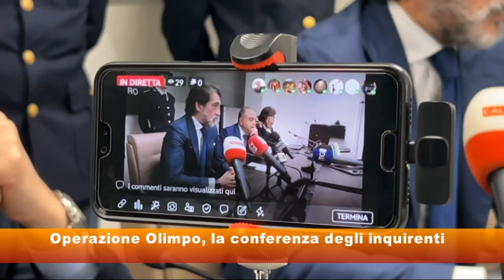Operazione Olimpo, la conferenza degli inquirenti